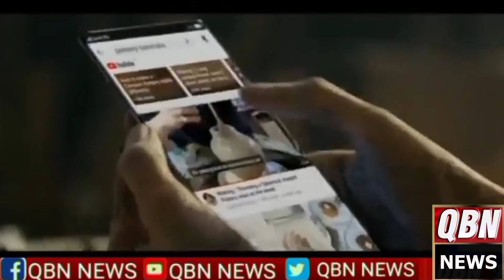دنیا کے مہنگے ترین ٹک ٹاک نیوز چینل QBNبنے گا سب کی آواز دیکھتے رہے اور چینل کو سبسکرائب ضرور کریں